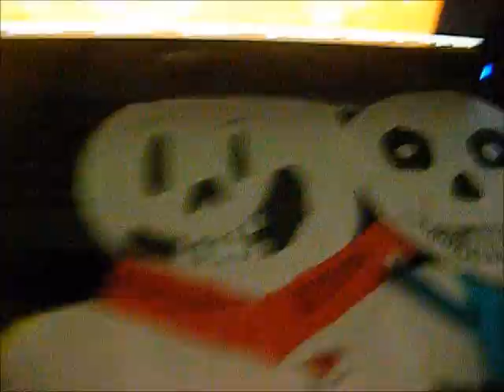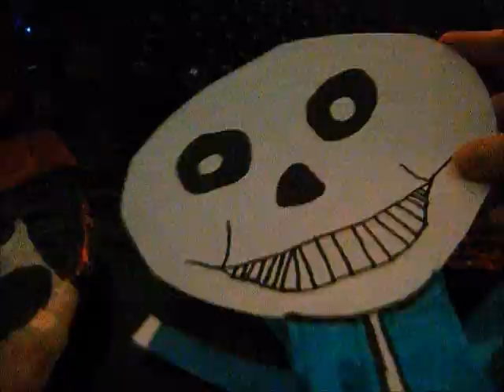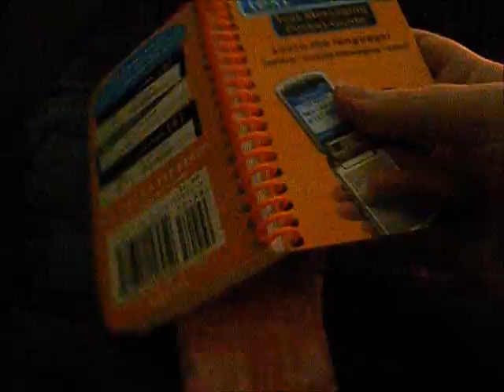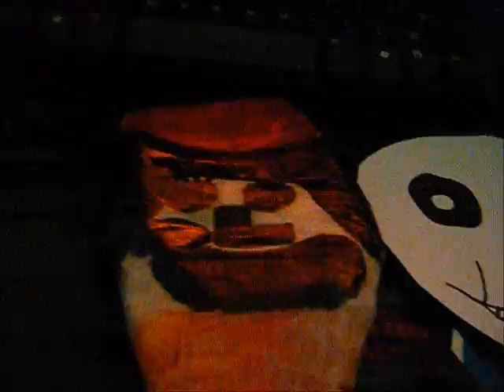Undertale The Movie Part 4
Well Everyone DLR Has Got To Pass Papyrus So Let's See What Happens :D

Enjoy :D